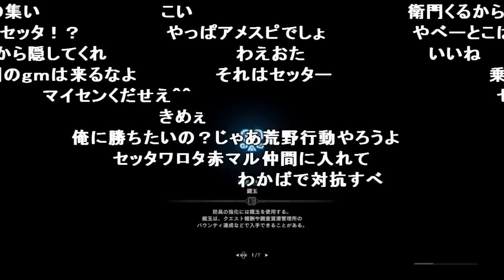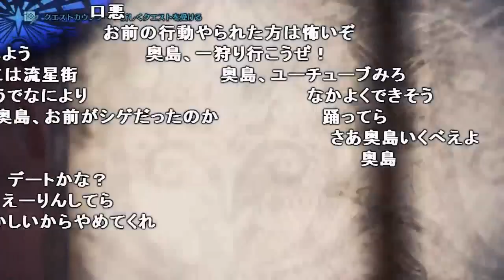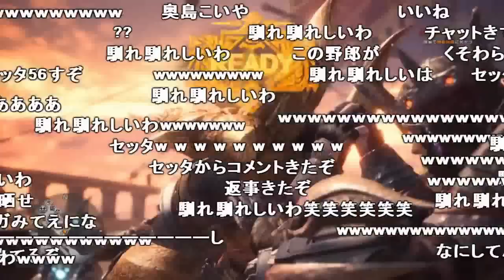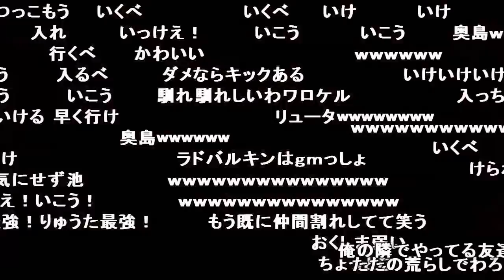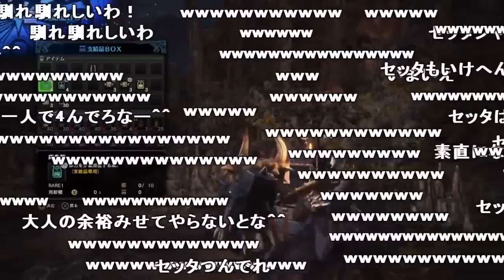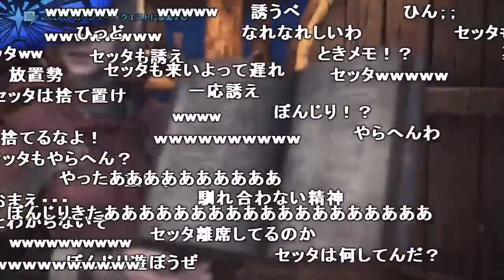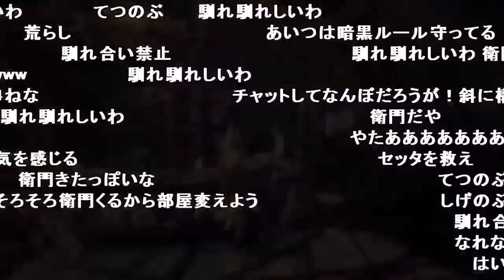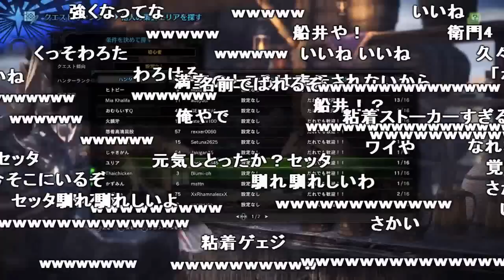「モンハンＷ」オンライン編にて一般人と揉めるシーン【2018/03/20】